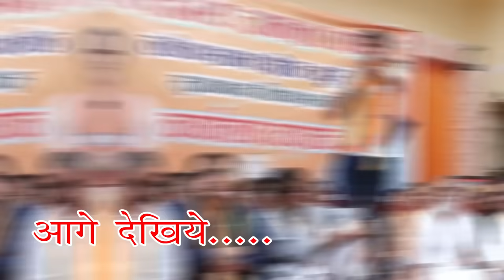जिसने चम्मच ना जीती वो गोल्डमेडलिस्ट पे सवाल उठा रहा है, झाझडिया का राहुल कसवां पे बड़ा जुबानी हमला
Lok Sabha Chunav Churu Rajasthan Election News 2024

आपको ये विडियो कैसा लगा कमेंट करके जरुर बताएं | आपकी महत्वपूर्ण सलाह या मार्गदर्शन का स्वागत है।